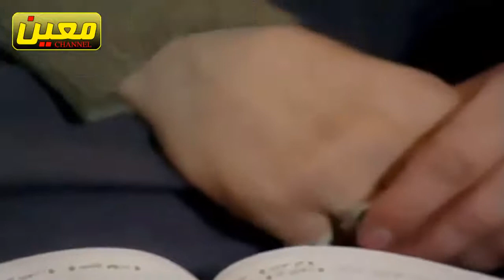أجمل ما قرأ الشيخ محمد الليثي في إيران تلاوة خاشعة ما تيسر من سورة القيامة و الطارق و الأعلىHD